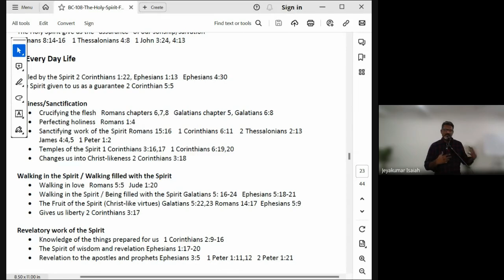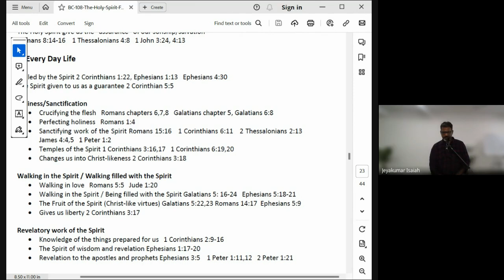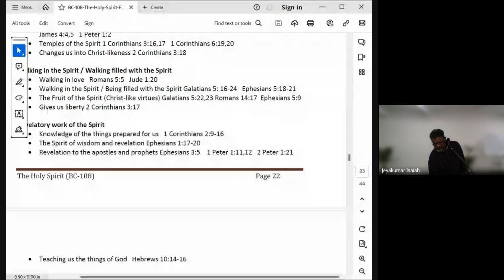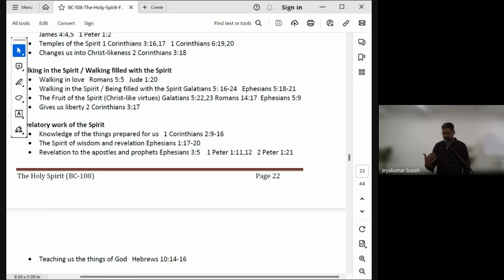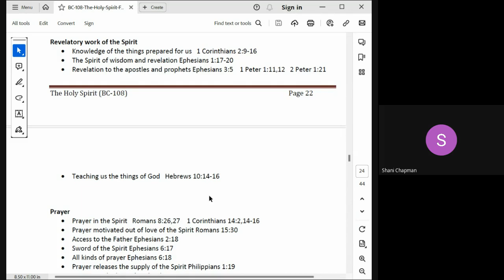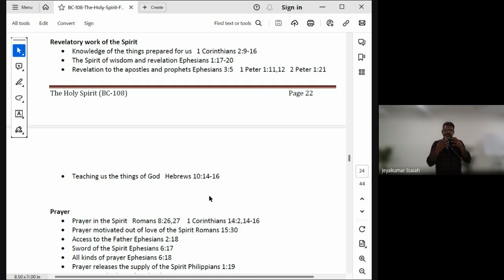The Holy Spirit | Lecture 15: BC108-HS-20230928